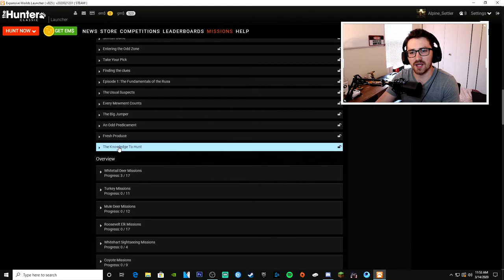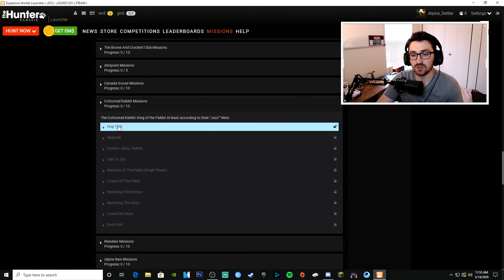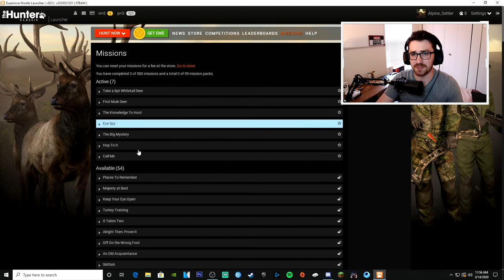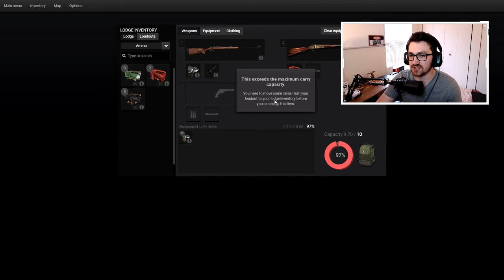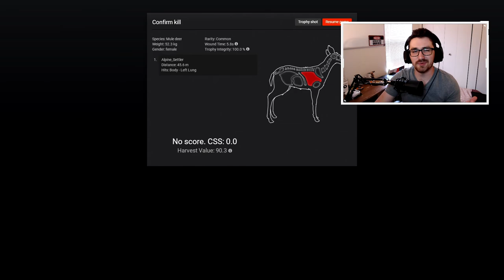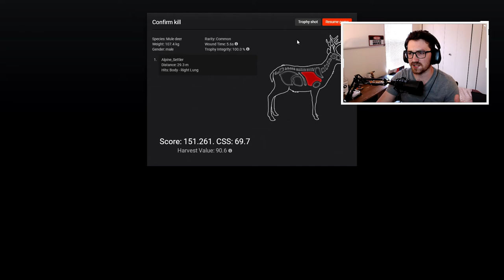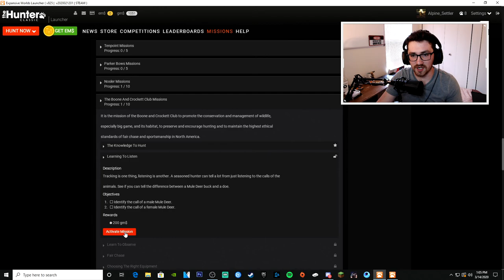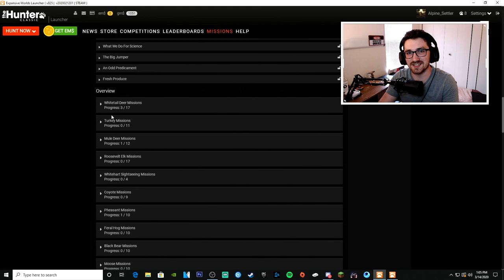ROOKIE HUNTER!! EP. 2 | theHunter Classic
Hello Everyone! Today we are back on new series on the channel called Rookie Hunter, WE GOT A ALBION!! And have to continue to progress to achieve more items in this beautiful free to play hunting game!!

-WildWilly